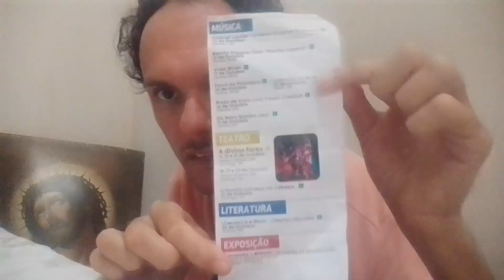PROGRAMAÇÃO SESI RIBEIRÃO PRETO EXCLUSIVO !